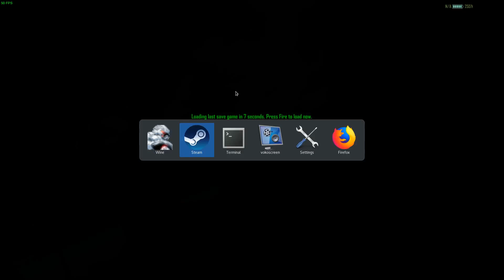Steam Play Beta Crysis 1 1080p Ultra.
Fedora 28, default AMD Drivers.
Motherboard = Z97 Deluxe.
CPU = i7-4790K.
GPU1 = R9 Fury X.
GPU2 = R9 Nano.
SSHD 2TB Sandisk.